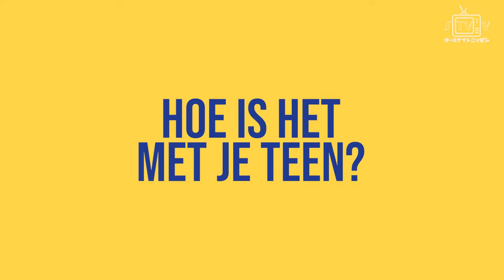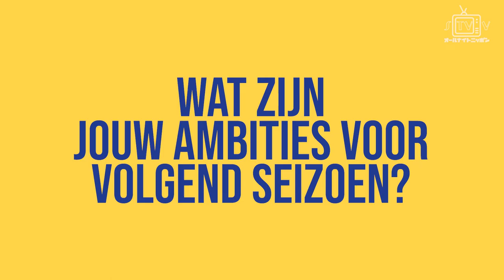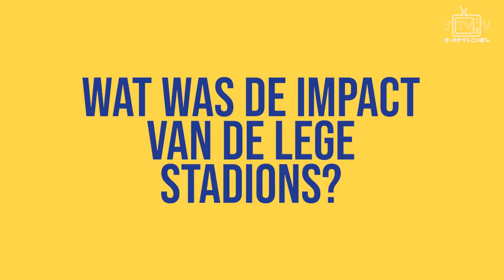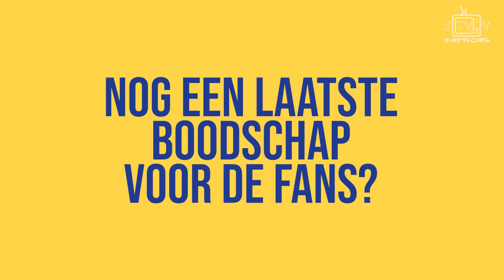Zoom met ... Maximiliano Caufriez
🖥️ 𝗭𝗼𝗼𝗺 𝗺𝗲𝘁 𝗠𝗮𝘅 𝗖𝗮𝘂𝗳𝗿𝗶𝗲𝘇

Hoe is het met zijn teen? Wat zijn de ambities voor volgend seizoen en nog een boodschap voor de fans. Alles vervat in deze derde zoom sessie met Maximiliano!